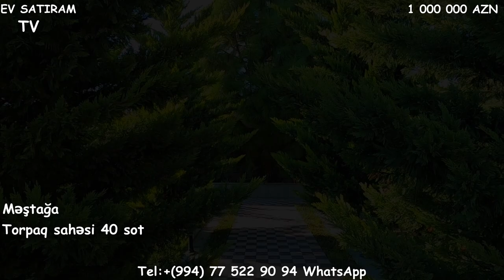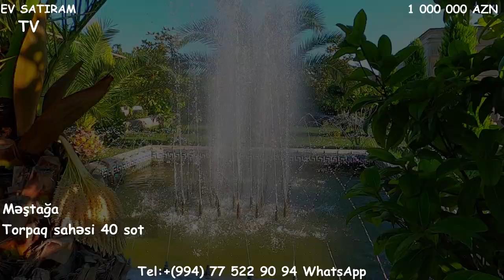MÖHTƏŞƏM BAĞ EVİ 40 SOTDA SATILIR/Недвижимость в Баку /villa satilir/ عقارات في باكو